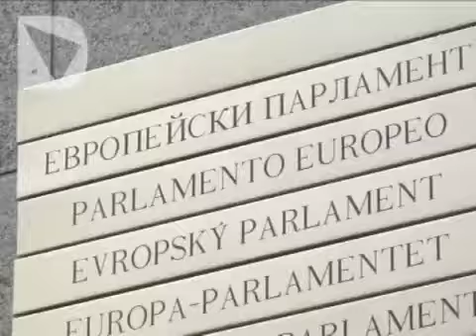FONDI UE 1,5 MILIARDI PER LA TOSCANA DEL FUTURO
La Regione ha inviato a Bruxelles i programmi operativi per rastrellare quelle che saranno le uniche risorse certe per i prossimi sette anni